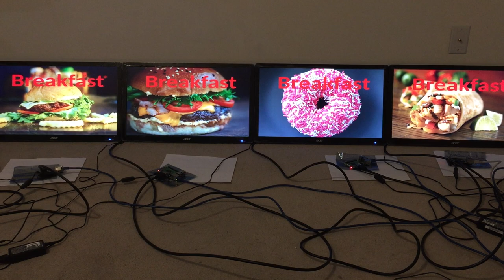Restaurant menu board control system(breakfast, lunch, dinner menus and videos in between)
Our company provides a popular video wall system. It can be used for store ads, store showcase, restaurant digital menu boards, etc.

Features:
1. Automatically show breakfast from 7am - 12pm, lunch from 12pm - 5pm, dinner from 5pm - 2am. The time can be changed according to your requirement. This feature is for both basic and classic version.
2. Automatically insert advertisement into a video at a frequency (e.g. every 5 minutes). It's similar to McDonald's menu board advertisement. This feature is for both basic and classic version.
3. We provide a website for you to create several plans. Everyday you can choose the plan you want to show. These plans are saved into database. This feature is for classic version only.
4. No internet is needed for this system. This feature is for both basic and classic version.